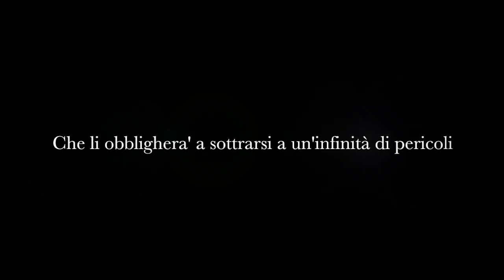Il silenzio dell'alchimista. Booktrailer.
Dall’autrice di «La ragazza e l’inquisitore»

Un segreto custodito tra i corridoi di Cambridge,
Una formula che potrebbe cambiare la storiaA Cambridge è venerdì. I corridoi dell’università sono deserti e il silenzio avvolge ogni cosa in un’atmosfera irreale. Il professor Leonard Green, luminare della cattedra di matematica, giace nel suo studio brutalmente assassinato. Sul corpo le stesse ferite della moglie, morta otto mesi prima in circostanze altrettanto misteriose. Per Daniela, figlia diciassettenne di Leonard, la storia si ripete. E il dolore è sempre più grande. Un dolore che soltanto la verità può attenuare. Per trovarla ha in mano solo una strana formula, l’unica eredità del padre professore: un messaggio cifrato, pieno di numeri che non è in grado di interpretare. Quando uno studente di Leonard, Richard Chanfray, la avvicina e le fa sapere che anche lei è in grave pericolo, Daniela non può far altro che fidarsi di lui. Forse quel ragazzo custodisce la chiave per scoprire a cosa stava lavorando suo padre. Forse potrà aiutarla a decifrare quella formula che non riesce a togliersi dalla testa e che sembra ricongiungersi a un segreto oscuro perso nelle nebbie di un passato molto lontano. Un segreto che sta minacciando l’incolumità di un gruppo di persone disposte a tutto per difendersi e per difendere il mistero di una tradizione secolare che dalle arti degli antichi alchimisti arriva fino alle più avanzate scoperte scientifiche. Un segreto che potrebbe riscrivere la storia dell’umanità. E allora una lotta senza esclusione di colpi attende Richard e Daniela, chiamati a  risolvere l’enigma lasciato da Leonard prima che finisca nelle mani sbagliate. Dopo il successo internazionale de La ragazza e l’inquisitore, che ha venduto migliaia di copie in tutto il mondo conquistando pubblico e critica, Nerea Riesco ritorna con un’avventura mozzafiato dove solo sfidando il tempo si può rimediare agli errori del passato e cambiare il corso del futuro. Perché i segreti non sono eterni, se abbiamo il coraggio di andare oltre l’apparenza e guardare là dove nessuno ha mai osato spingersi.

Traduzione: Rossana Ottolini